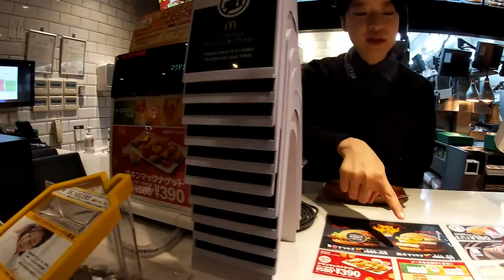Riding my electric scooter to McDonald's for Chicken McNuggets!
I couldn't help myself.  I had to ride over to McDonald's for their discounted McNugget.  I bought two boxes each costing 390Yen.   They are so organized here in Japan.  Anyway, I rode my electric scooter to McDonald's.  Lots of fun!

Bingo 5,

Japan Lotto,

Japan sightseeing,

JAPAN,

Japanese culture,

Japanese language,

Japanese,

lottery,

takarakuji,

Tokyo,

visit Japan,

Chicken McNuggets Japan